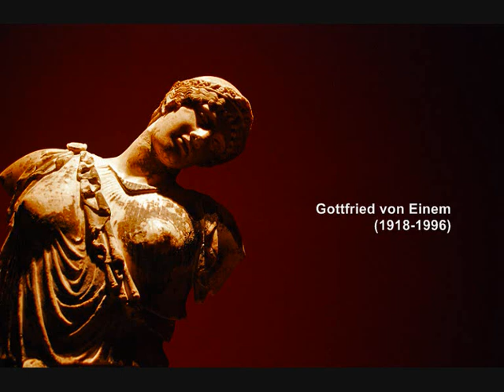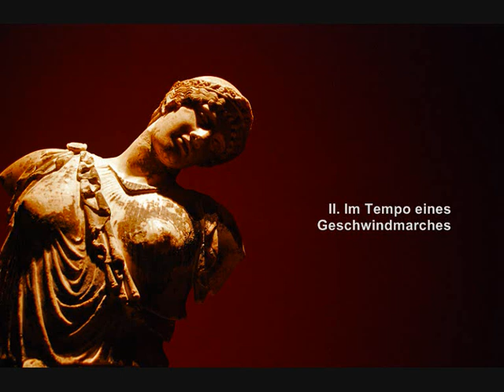Gottfried von Einem: Wiener Symphonie op.49 (1977) (1/3)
Gottfried von Einem (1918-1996): Wiener Symphonie op.49 (1977) -- Philharmonisches Orchester Frankfurt  diretta da Nikos Athinäos --

II. Im Tempo eines Geschwindmarsches